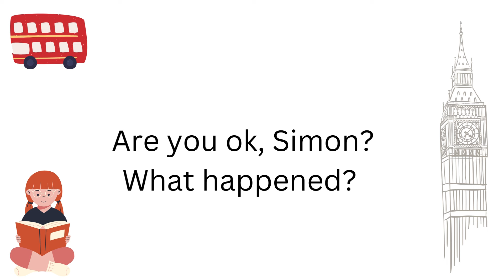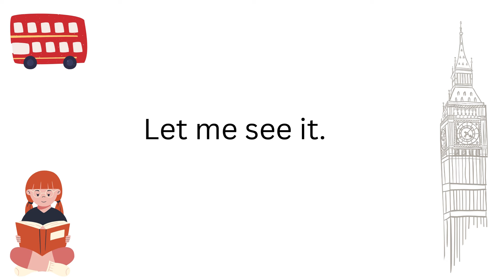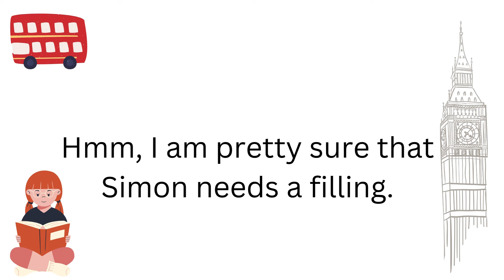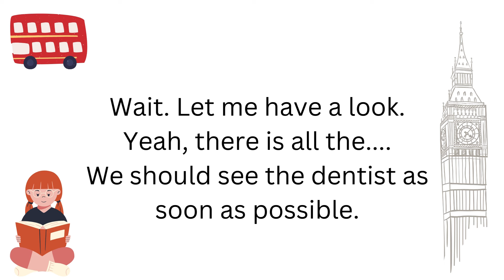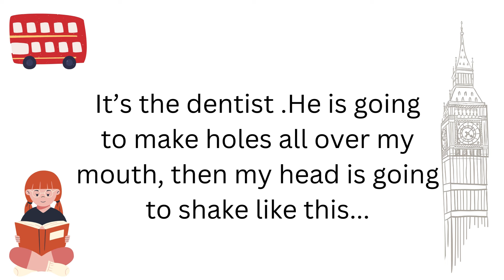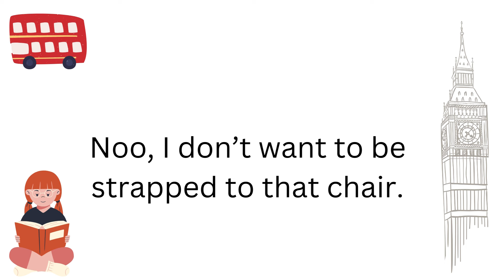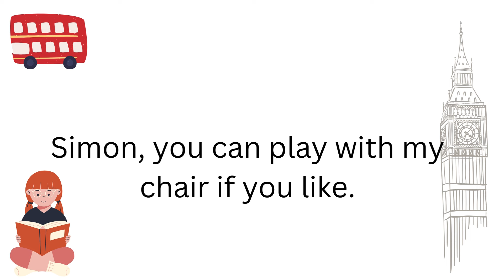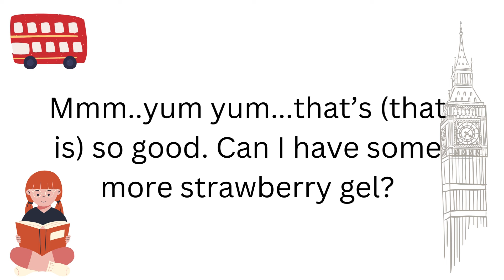Simon Rabbit cizgi filmi ilə ingilis dili öyrən! (Dərs 2)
Bu videoda Simon rabbit cizgi filmindən seçdiyim kiçik bir dialoqdan dərs hazırlayaraq sizə təqdim etdim.

Əgər bəyənsəniz fikirlərinizi bildirin.

Xoş izləmələr.